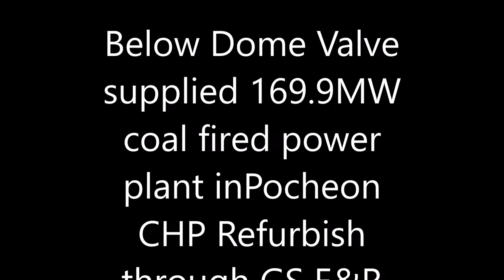SAM SUNG CONTROL VALVE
Below dome valves supplied for 169.9MW coal fired power plant project in Pocheon CHP Refurbish through GS E&R & Construction

 Dome Valve 200AX300A 31units
 Dome Valve 125AX125A 37units
 Dome Valve     80AX80A  2units